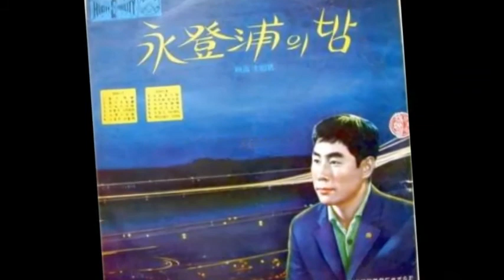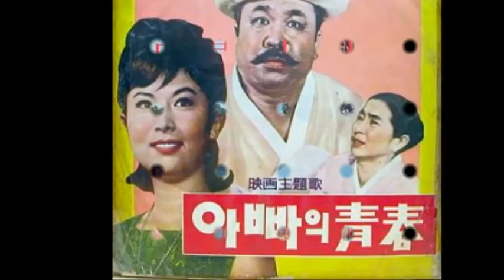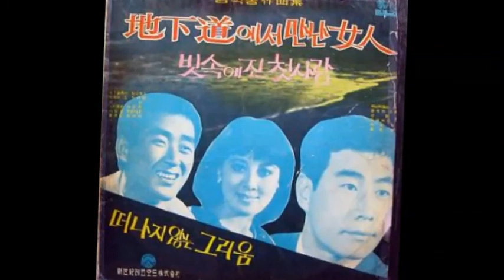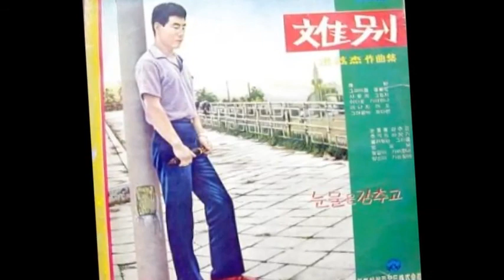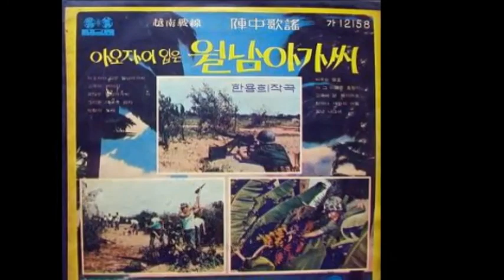오기택 향수의 멜로디 1-3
Side 2
1. 불효자는 웁니다
2. 누가 울어
3. 충청도 아줌마